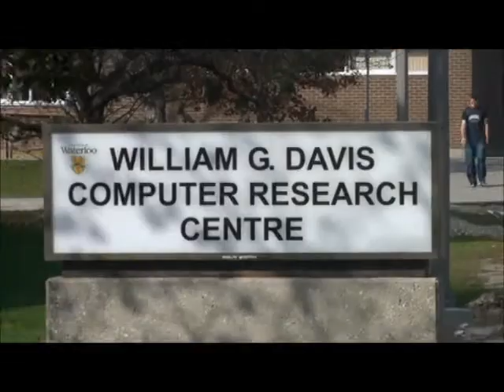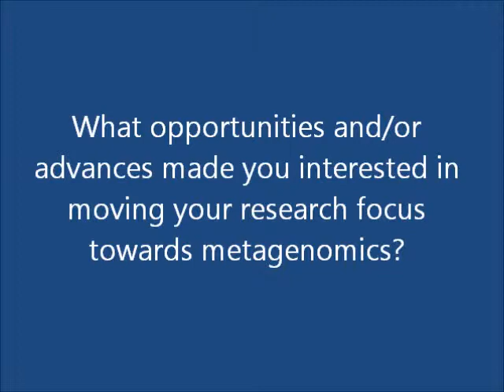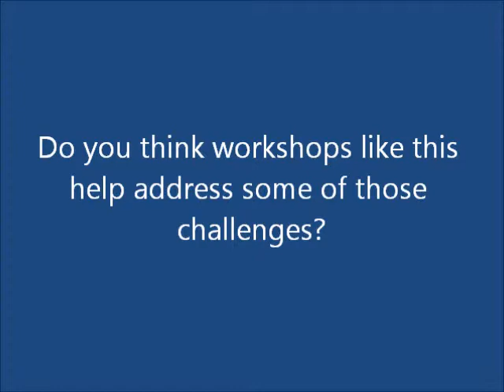Josh Neufeld - Metagenomics Methods and Data Analysis Workshop